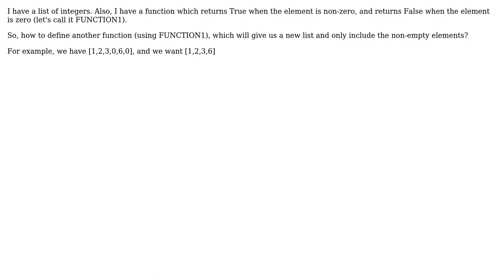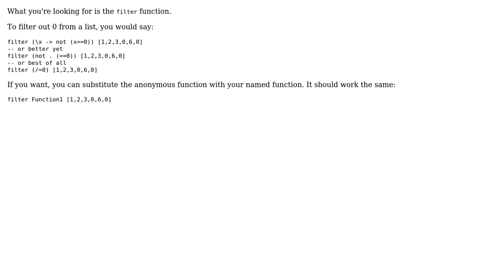Exclude the zero in the given data in Haskell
With thanks & praise to God, and with thanks to the many people who have made this project possible! | Content (except music & images) licensed under CC BY-SA | Music | Images & others | With thanks to user KChaloux user Damien user crazy and the Stack Exchange Network Trademarks are property of their respective owners. You are responsible for your own actions.